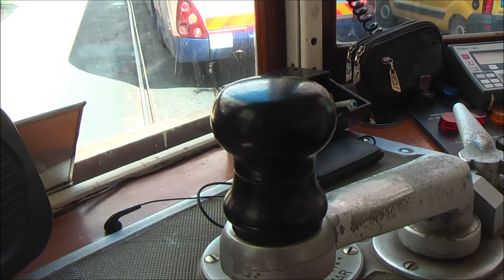LISBONNE LA LIGNE 12